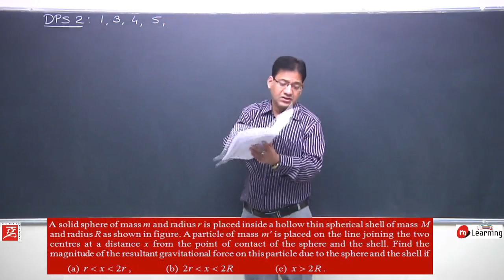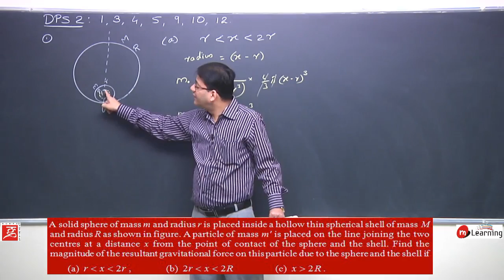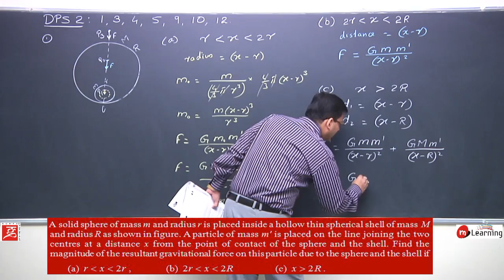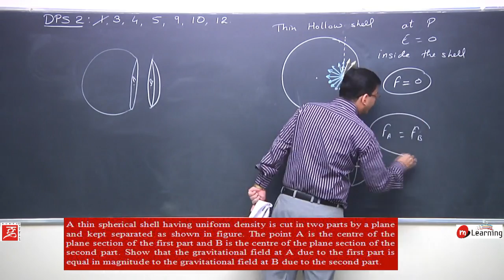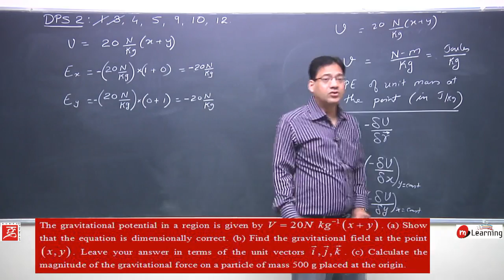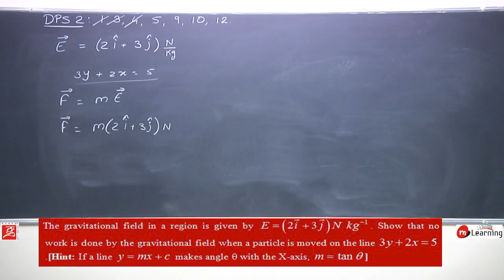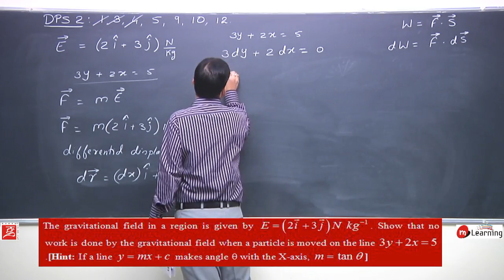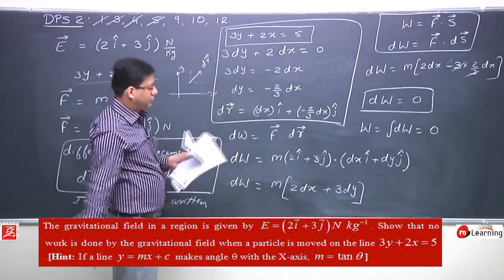GRAVITATION: Advance level application based problems on Gravitation - 25 For Class 11th